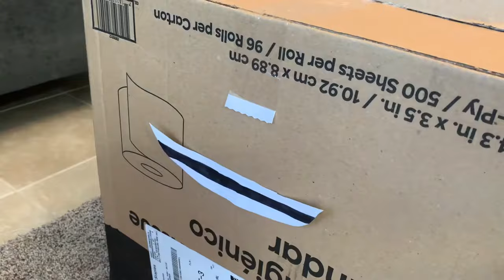How To Make A Cardboard Car for Kids | Its J&C Family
In this video you see how we use cardboard boxes to make 2 wonderful cars for the kids to sit in.
Its J&C Family

Como Hacer 2 carros con cajas de carton